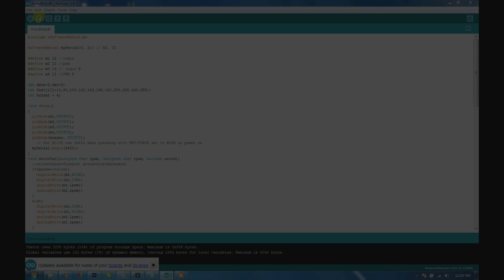Obstacle Avoiding Robot (Arduino)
Hai sedulur jogjarobotika, kali ini jogjarobotika akan sharing tentang suatu project arduino. Nah project kali ini saya akan mencoba membuat obstacle avoiding robot menggunakan modul sensor ultrasonik. Jadi robot ini akan menghindari rintangan yang ada di depannya.

Oke langsung saja cek videonya..

*Note: Saat download program ke arduino, L298P MOTOR DRIVER SHIELD FOR ARDUINO harus dilepas terlebih dahulu